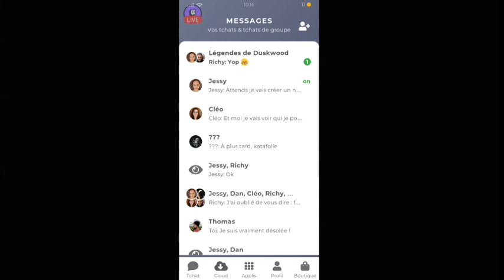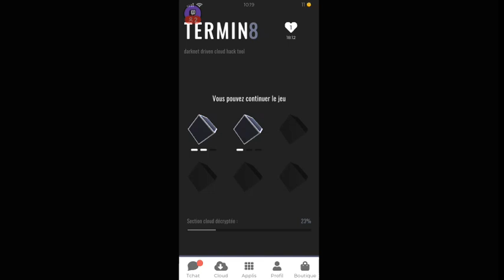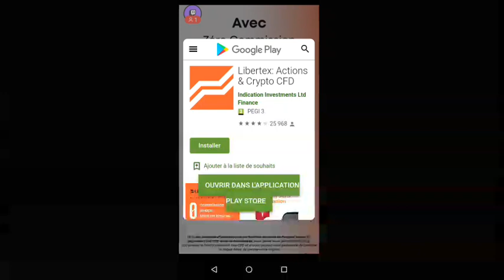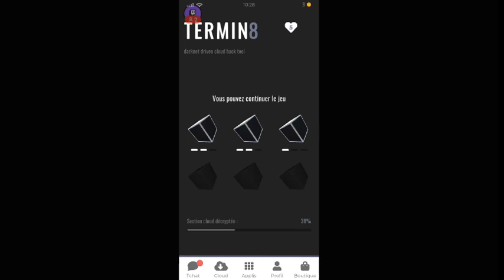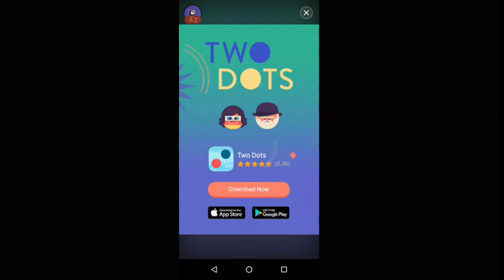on continu l enquête dans duskwood